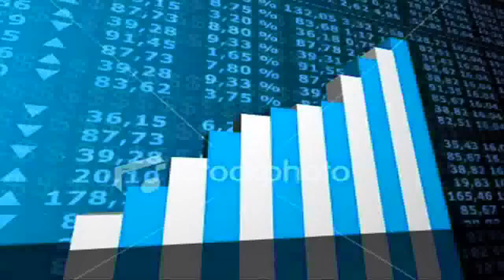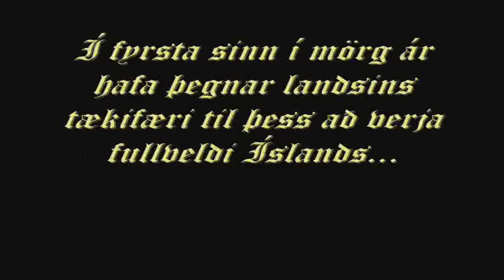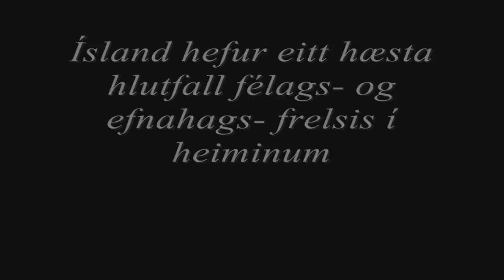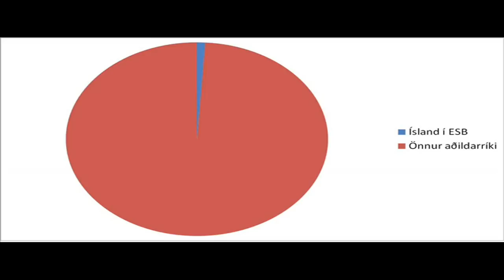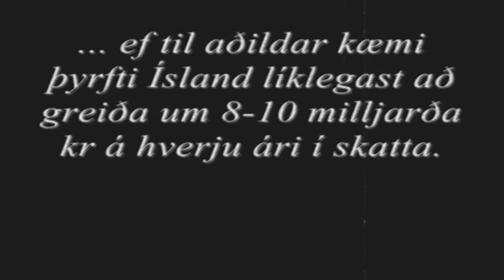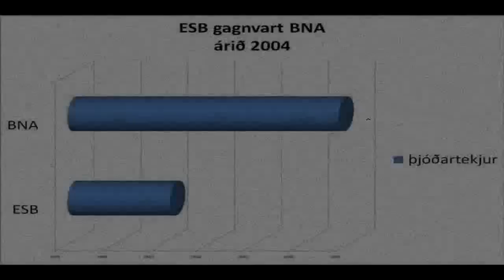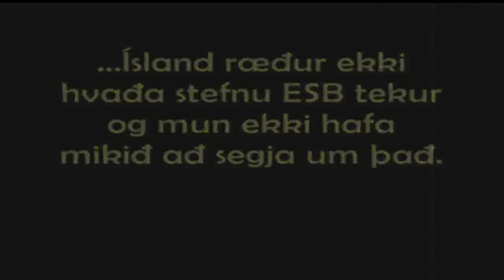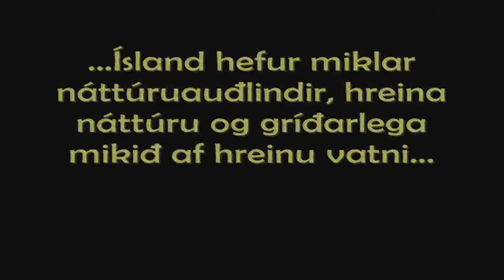ESB myndband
Myndband um afleiðingar mögulegrar aðildar Íslands að Evrópusambandinu...

Til þess að horfa á myndbandið í hærri upplausn þarf að velja "watch in high quality" hægra megin fyrir neðan skjáinn!